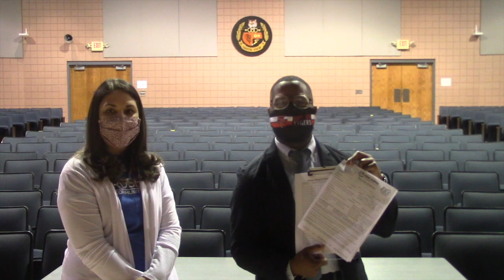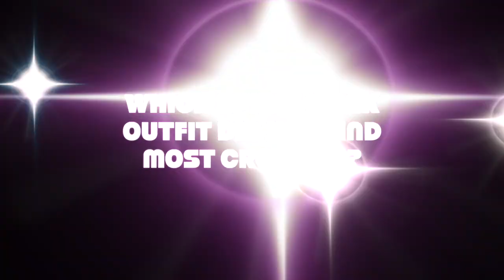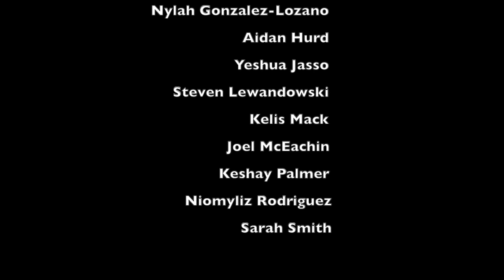tiger tv 3 2021